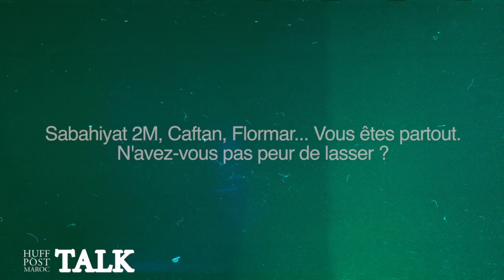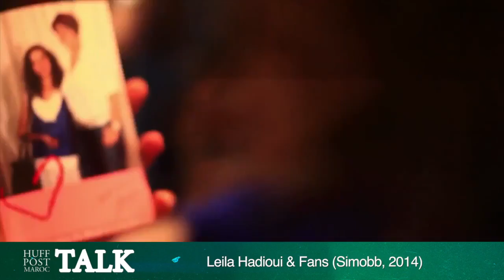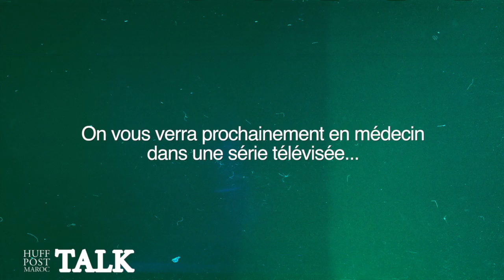Leila Hadioui & social networks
Leila Hadioui on Facebook